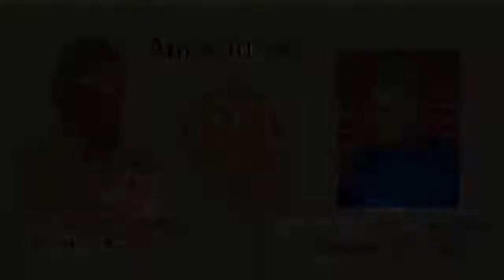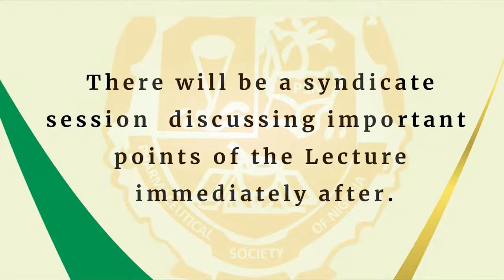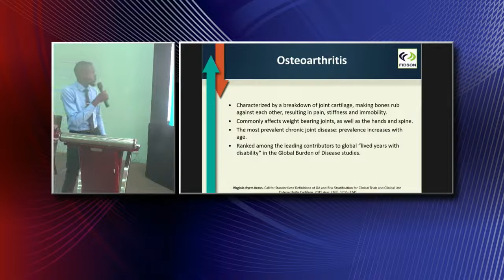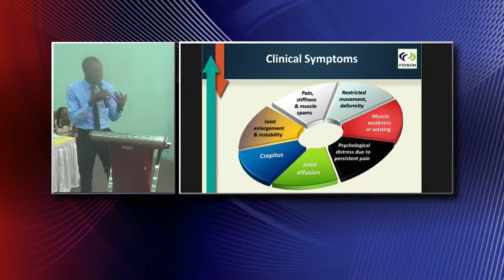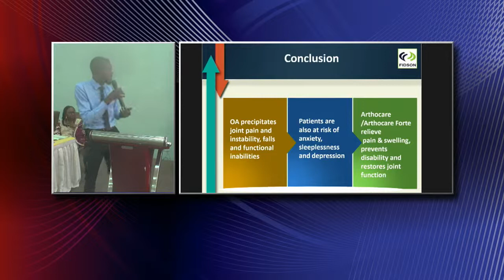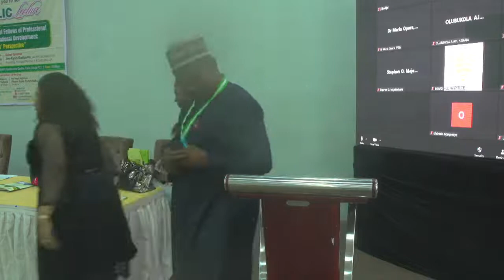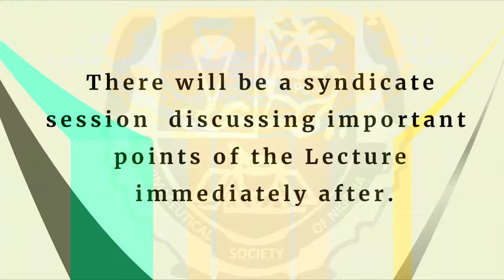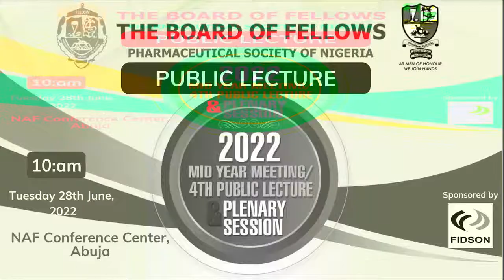THE BOARD OF FELLOWS 4th PUBLIC LECTURE 2022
THE BOARD OF FELLOWS, PHARMACEUTICAL SOCIETY OF NIGERIA
Presents her
4th PUBLIC LECTURE 2022

Topic: “Harnessing the Potentials of Fellows of Professional Bodies in Nigeria for National Development: THE PHARMACISTS’ PERSPECTIVE”

Guest Speaker: Joe-Kyari Gadzama, OFR, MFR, SAN, FNIALS, FICMC

Chairman: Prince Clem Agba
Honorable Minister of State for Budget and National Planning

Time:        10:00am.-2:00pm

Venue: Nigerian Airforce (NAF) Conference Center, Kado, Abuja FCT.